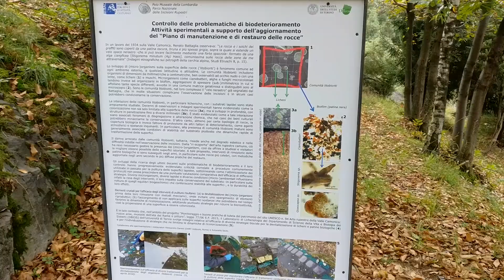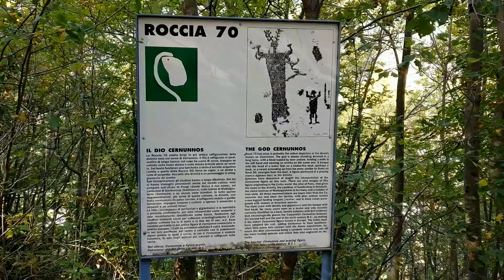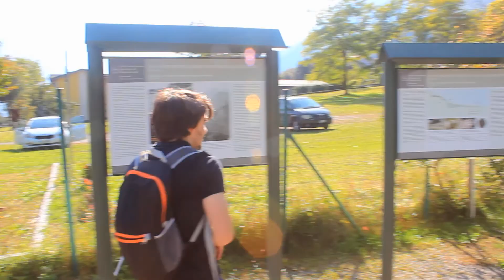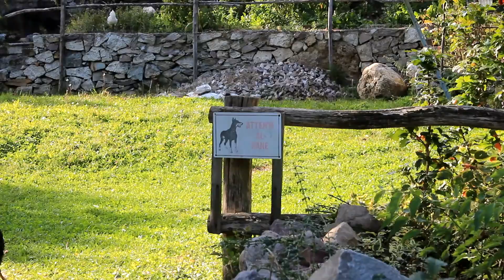CAPO DI PONTE: le incisioni rupestri nei siti UNESCO bresciani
Stagione 2 - 18° Episodio della rubrica "Lombardia Experience"

In Val Camonica, sulla strada che porta verso il passo del Tonale, c'è Capo di Ponte: un paesino famoso per i siti storici UNESCO dov'è possibile ammirare tutto ciò che riguarda l'arte rupestre, grazie alle migliaia di incisioni presenti sulle rocce del parco di Naquane, di Seradina-Bedolina ed ai massi di Cemmo.

I dispositivi utilizzati per la registrazione e le foto di questi video sono stati i seguenti:

- Custodia per reflex
- Custodia per obiettivi
- Batterie di ricambio
- Memoria SD Sandisk 8GB CL10 30MB/s
- Memoria SD sandisk 64GB CL10 80MB/s
- Microfono VideoMicro Rode
- Filtri 52mm Polaroid
- Filtro 58mm Tiffen SKY
- Filtro 67mm Hoya UV
- Zaino Lowe Pro Fastpack 250
- Treppiede Cullmann Nanomax

- OnePlus 3
- Cover per smartphone
- Custodia impermeabile per smartphone
- Supporto treppiede per smartphone Manfrotto PIXI-B
- Adattatore per smartphone Manfrotto MCLAMP
- Power bank 12.000 doppia USB Quick Charge
- Cavo USB type-C 20cm

- Nikon KeyMission 170 camera
- Alimentatore USB doppio 5v 2A + 2x Batterie di ricambio per Nikon KeyMission 170
- Memoria Micro SD Samsung EVO 64GB UHS-I U3
- Custodia impermeabile per LA QUALUNQUE COSA
- Supporto sportivo per action cam per pistola/canna da pesca/arco/freccia

- Drone Xiaomi FIMI X8 SE
- Memoria Micro SD Lexar 1800x

- Eliche di ricambio

- Fotocamera instantanea Fujifilm Instax Wide
- Pellicole istantanee 20x per Fujifilm Instax Wide
- Pellicole istantanee 100x per Fujifilm Instax Wide
- Custodia per Fujifilm Instax Wide